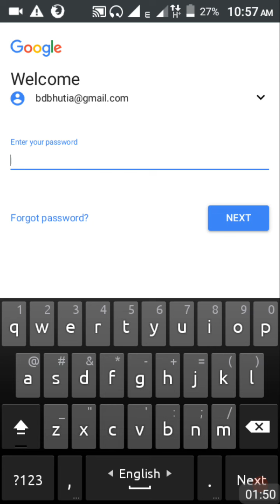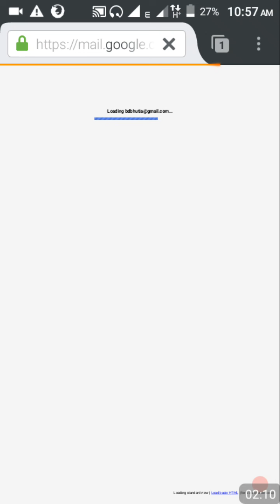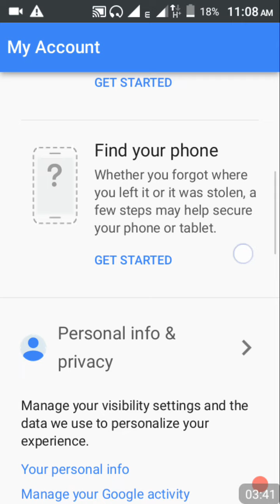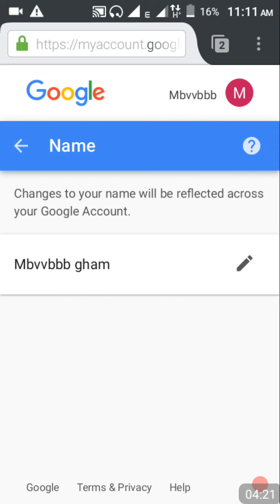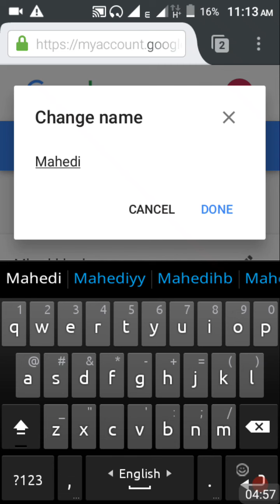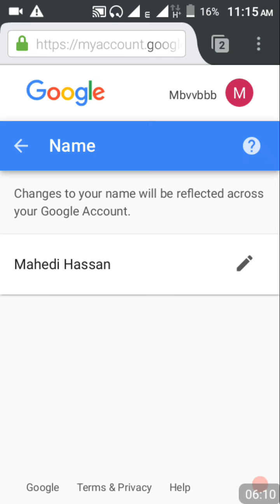How to Change Gmail id Name on Android | Bangla Tutorial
If you want to change gmail id name, The video will help you very much. So Let's see how to do it.
1. First select a best android browser★example...  firefox, crome, bolt, internet explorer.
2. From the browser select request desktop site.
3. Then go to gmail website and sign in.
4. From the right sight click setting icon. After showing popup, click also settings.
5. Click accounts and import.
6. Then click other google account settings.
7. Click your personal info.
8. Click name. and change it...
By proccessing the way, you can able to change email name. To learn practically, watch the video.
Please lilke the video.
Please comment for knowing anything.